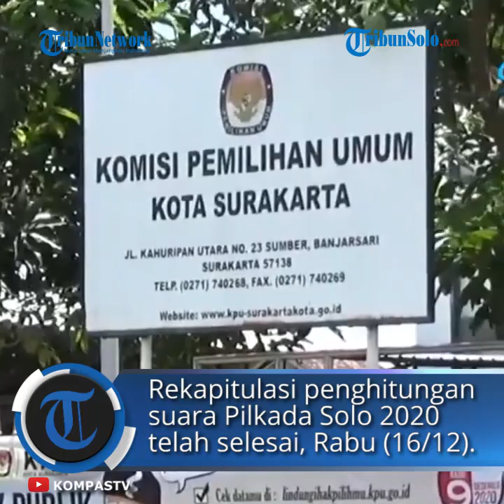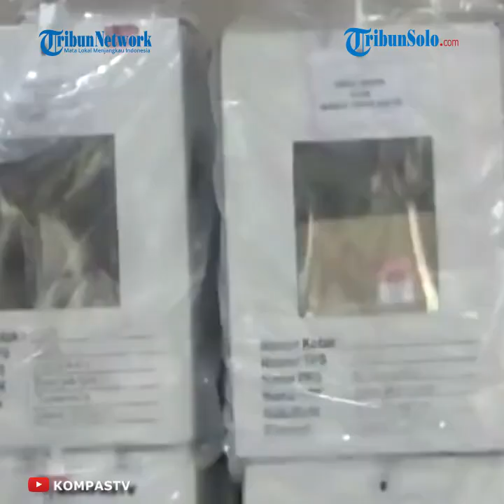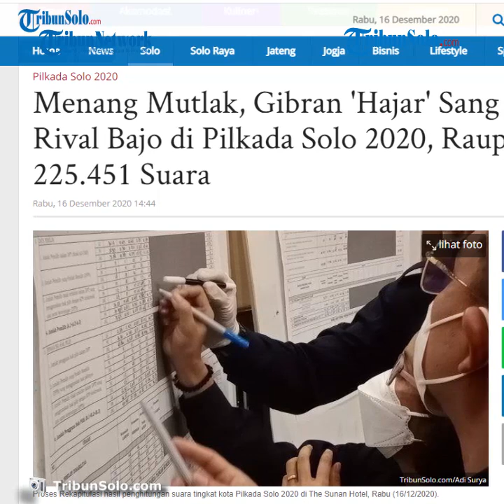Menang Mutlak, Gibran Anak Presiden 'Hajar' Sang Rival Bajo di Pilkada Solo 2020, Raup 225.451 Suara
TRIBUN-VIDEO.COM  - Rekapitulasi hasil penghitungan suara tingkat kota Pilkada Solo 2020 telah selesai, Rabu (16/12/2020).

Pasangan Gibran Rakabuming Raka - Teguh Prakosa berhasil menjaga ruh Kota Solo sebagai kandang banteng.

Ya, pasangan yang diusung PDI Perjuangan itu menang telak atas lawannya Bagyo Wahyono - Fx Supardjo (Bajo).

Gibran - Teguh merajai perolehan suara 5 kecamatan di Kota Solo. Diantaranya Kecamatan Laweyan, Serengan, Pasar Kliwon, Jebres, dan Banjarsari.

Total Gibran - Teguh meraup suara sebanyak 225.451 suara, sementara Bajo hanya 35.055 suara.

Kecamatan Banjarsari menjadi wilayah penyumbang suara terbanyak bagi pasangan tersebut.

Berdasarkan rekapitulasi hasil penghitungan suara tingkat kota Pilkada Solo 2020, Gibran - Teguh berhasil meraup 72.786 suara di Kecamatan Banjarsari.

Sementara, Bajo hanya mendapatkan 11.472 suara.

Berikut TribunSolo.com sajikan rincian perolehan suara pasangan calon yang berlaga dalam Pilkada Solo 2020 tiap kecamatan :

1. Laweyan

a. Gibran - Teguh : 35.519 suara

b. Bagyo - Supardjo : 6.626 suara

2. Serengan

a. Gibran - Teguh : 20.559 suara

b. Bagyo - Supardjo : 3.241 suara

3. Pasar Kliwon

a. Gibran - Teguh : 31.793 suara

b. Bagyo - Supardjo : 5.259 suara

4. Jebres

a. Gibran - Teguh : 64.794 suara

b. Bagyo - Supardjo : 8.457 suara

5. Banjarsari

a. Gibran - Teguh : 72.786 suara

b. Bagyo - Supardjo : 11.472 suara.

Artikel ini telah tayang di Tribunsolo.com dengan judul Menang Mutlak, Gibran 'Hajar' Sang Rival Bajo di Pilkada Solo 2020, Raup 225.451 Suara,
Editor: Ryantono Puji Santoso